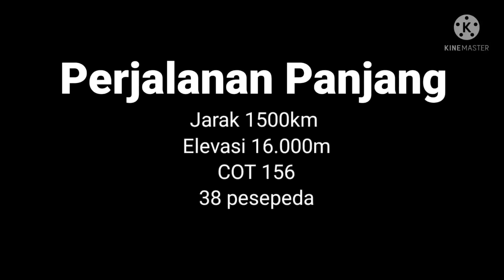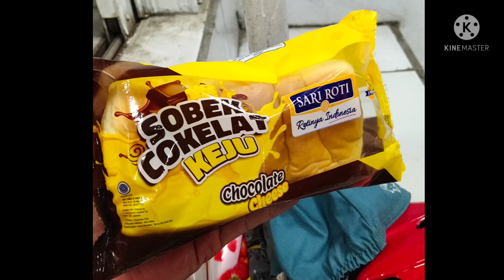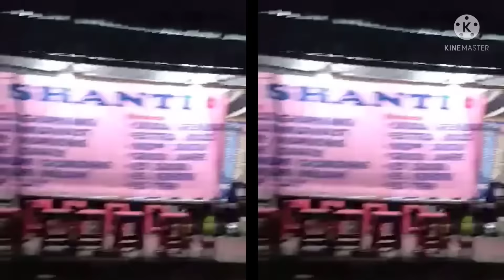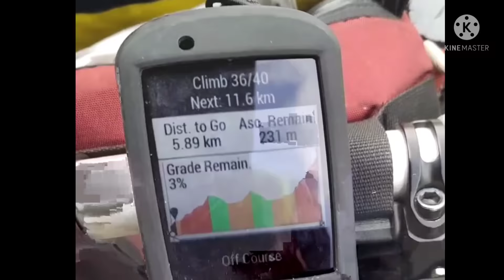Bentang Jawa 2021 - Pake Brompton tembus COT 147 jam hari ke 4-7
cerita perjalanan sesuka ale di Bentang Jawa 2021 unsupported ultra cycling race
di hari ke 4-7 tanggal 6-9 October dari Carita ke Banyuwangi dengan titik finish di Taman Blambangan Banyuwangi

Saksikan juga rekaman IG live dari extoredy saat suasana gembira pada saat mencapai finish.

juga ucapan terimakasih kepada
bapak Pemberi roti
ibu dan anak di Indomaret
Kang Dadang dr IDfolding Blitar
zakifirmansyah1717
heng.kiviendisaputra
phymunt
kang foto yg naik phanter dan ngasih fitbar

atas support dan dorongan semangatnya